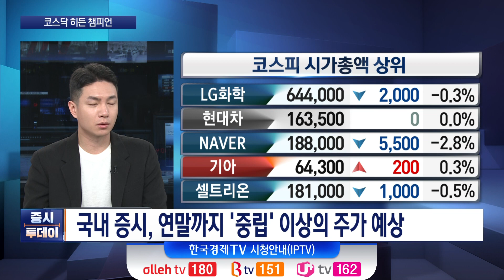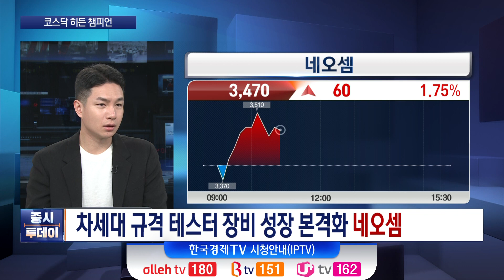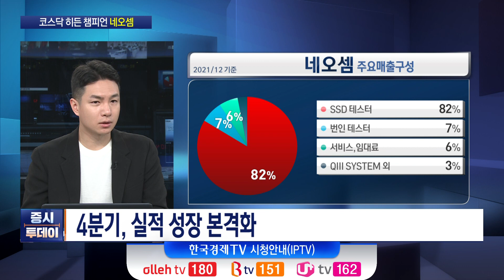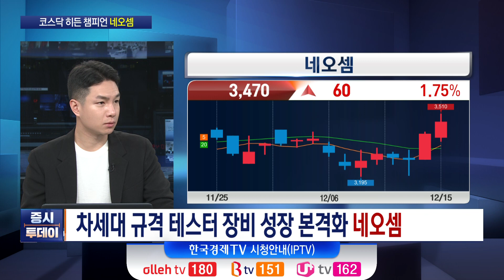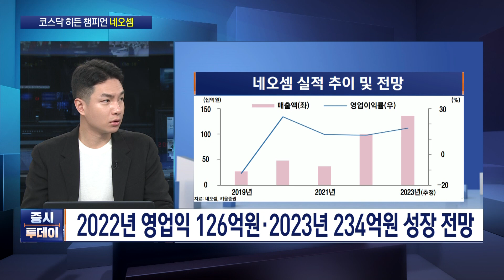신규 수주 1800억원 상회 '네오셈', 4분기 실적 성장 본격화 (오현진) / 증시투데이 코스닥 히든 챔피언 / 한국경제TV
박권 MC
출연 : 오현진 키움증권 애널리스트